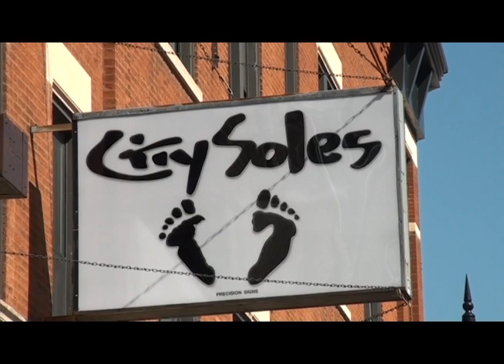Shoe Style Guidance from Meredith Chicago | CitySolesTV - Episode #68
Hi! My name is Meredith Campbell, and I am your guest host on City Soles TV today. I'm a sales associate here at the coolest shoe store in the entire city of Chicago, City Soles. Today I am talking about an issue which I am incredibly passionate about, and that's men's footwear! I am on a mission to upgrade men's footwear here in Chicago, because I think that men need to step up their game when it comes to the shoes that they wear. Us women, definitely do judge men based on their shoes.